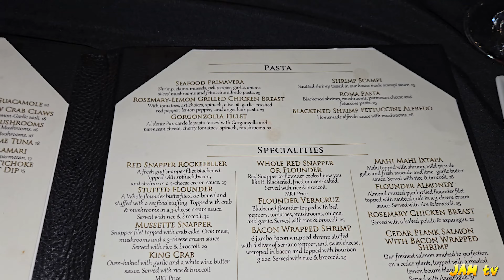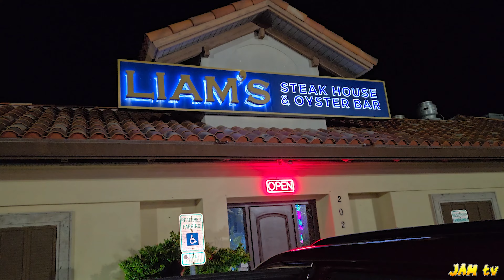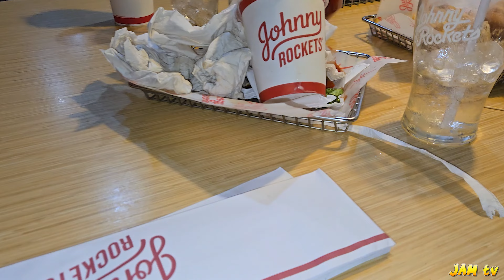OUR PRIVATE ISLAND GETAWAY!!!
THANKS FOR JOINING THE JAM tv FAMILY! WE APPRECIATE YOU ALL.

* PLEASE TURN ON OUR POST NOTIFICATIONS FOR SHOUTOUTS*

MUCH LOVE TO YOU ALL FOR SHOWING OUR CHANNEL LOVE!

FAN MAIL
JAM tv
11152 Westheimer Rd. Suite #905